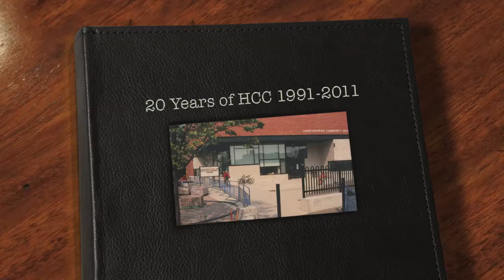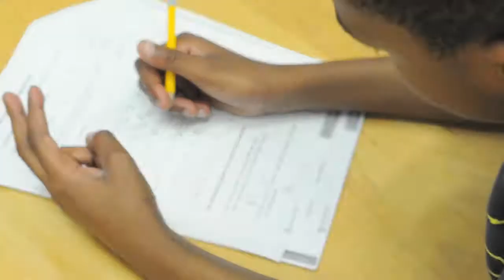HCC 20th Anniversary